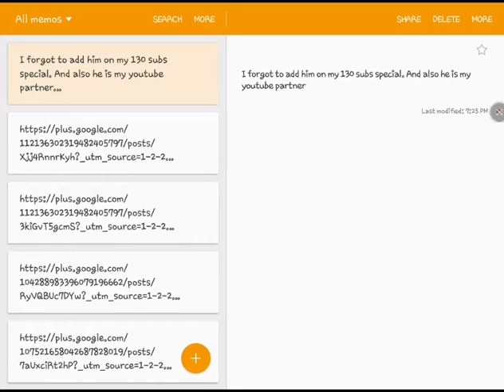Shoutout To JEFFY JEFFY FWOM7 JEFFY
Sorry it's late bud